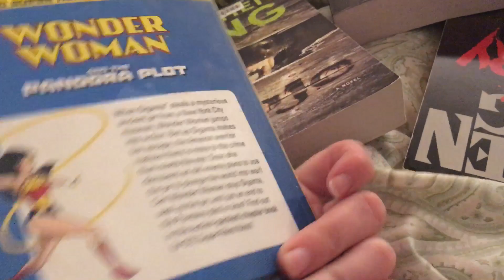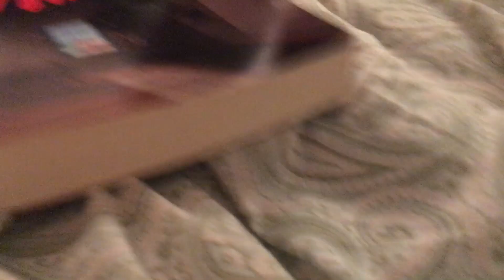My upcoming audiobooks